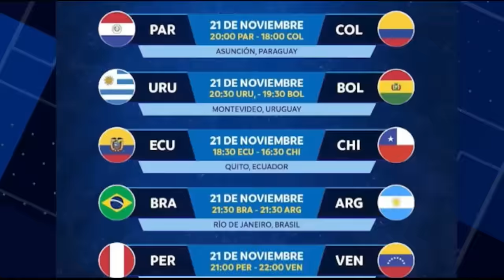ElCentral | Analizamos la primera victoria de la Selección Boliviana en condición de local.